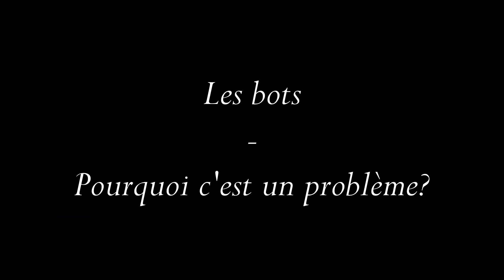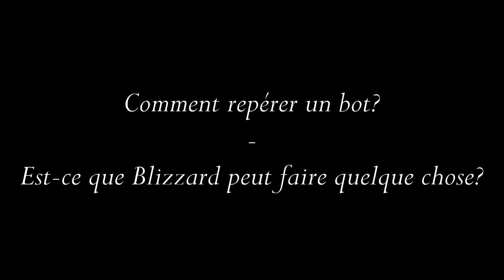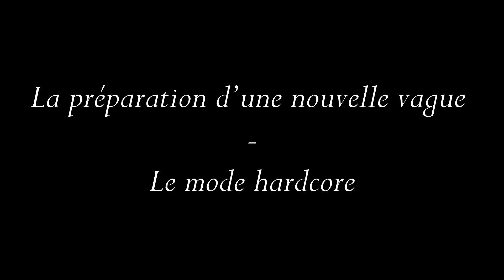Le problème des BOTS sur WoW et la future invasion des serveurs HARDCORE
Les bots existent depuis longtemps sur wow et ont ruiné l'économie de nombreux serveurs ainsi que plusieurs systèmes de jeu, enrichissant au passage les gens vendant les services en ligne.

Récemment, une vague de bots supplémentaire est apparue sur Classic era et avec l'approche des serveurs hardcore avec les échanges autorisés, c'est assez facile de voir où cela pourrait aller.

Dans cette vidéo j'explique le problème, je vous montre à quel point il est SIMPLE de voir des bots et de les repérer même pour un joueur lambda sans accès aux données serveurs, et pourquoi cela risque de se déverser sur les serveurs hardcore officiels si Blizzard ne fait rien.